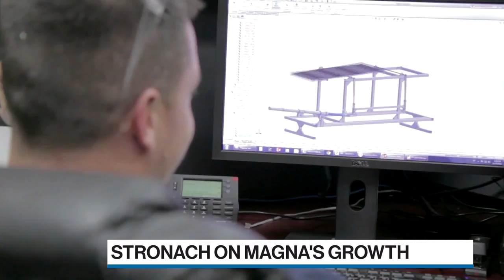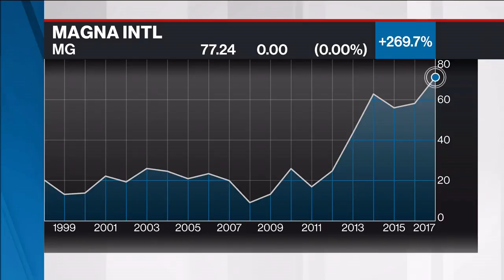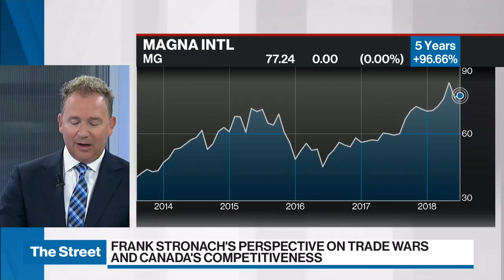Magna founder Frank Stronach: Only so much oil, we'll need new sources of fuel for cars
Frank Stronach is the founder and honorary chairman of auto supplier Magna International. He's also founder and honorary chairman of The Stronach Group, North America’s leading racetrack operator. He offers his view of Magna's growth, Canada's competitiveness, immigration, and the automobile of the future.